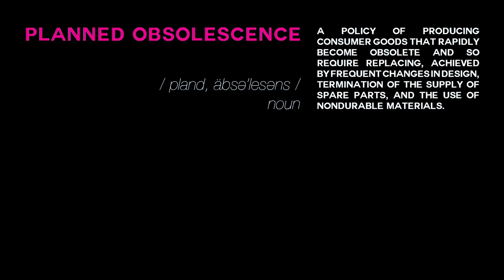PLANNED OBSOLESCENCE: testing iPhone6 slow-mo recorder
slow-mo video test filmed and produced by atelier.vu using an iphone 6, adobe premiere cc.
music: i could hear the water at the edge of all things (by) hammock (on) oblivion hymns